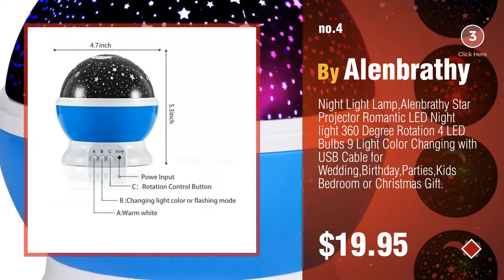Top Christmas Kids Gifts Gifts Ideas: Super Cool LED Bicycle Wheel Lights (1 Tire, Multicolor) Best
New! 2019 Black Friday / Cyber Monday Parts & Components Deals and Updates.

Black Friday / Cyber Monday Super Cool LED Bicycle Wheel Lights (1 Tire, Multicolor) Best Xmas Gifts for Kids - Top by Activ Life

Black Friday / Cyber Monday LED Star Projector Night Light-KYW Amazing Light Projector For Kids Chidren by KYW

Black Friday / Cyber Monday Mermaid Blanket - SENYANG Mermaid Tail Blanket Handmade Crochet Sofa Blankets All Seasons by SENYANG

Black Friday / Cyber Monday Night Light Lamp,Alenbrathy Star Projector Romantic LED Night light 360 Degree Rotation 4 by Alenbrathy

Black Friday / Cyber Monday Emoji Keychain 27 Pack Birthday Party Supplies Favors by Time-killer Gift for Kids by Time-killer

Black Friday / Cyber Monday Amazer Kids Light Gloves Kid Children Finger Light Flashing LED Warm Gloves with Lights by Amazer

Black Friday / Cyber Monday Dinosaur 3D Night Light Touch Activated Desk Lamp, Ticent 7 Colors 3D Optical Illusion by Ticent